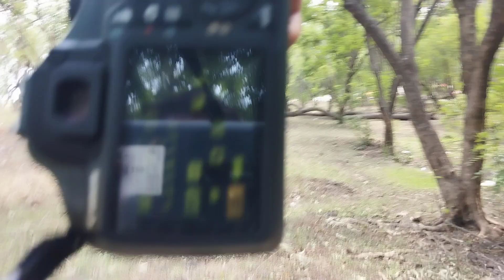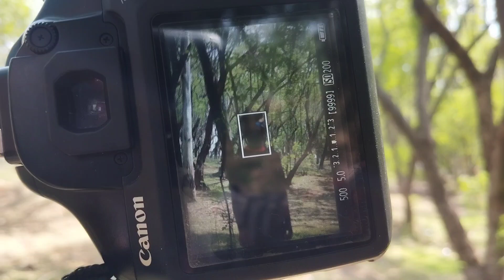my first blog my first block, my first vlog, my first blog, my first block